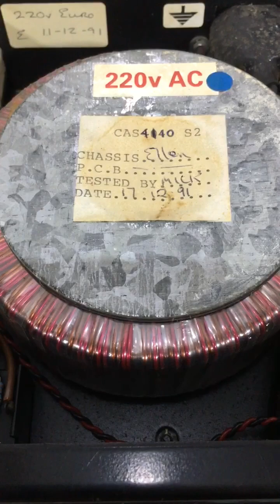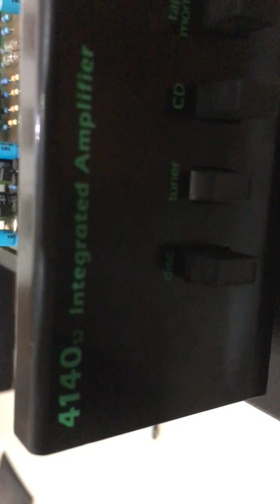Ceeek 4140 s2